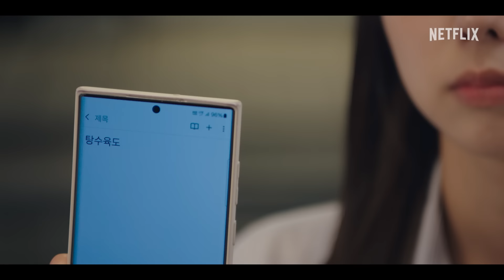現在撥打的電話 | 精選 片段 | Netflix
政壇新銳與失語症妻子的婚姻關係本就緊張，一通來自綁匪的電話更讓他們的生活天翻地覆。

現在撥打的電話 | 11 月 22 日, NETFLIX 獨家

關於 Netflix：
Netflix 是全球首屈一指的娛樂服務事業，在逾 190 個國家與地區擁有 2.83 億名付費會員，內容包括影集、電影與遊戲等，橫跨多種類型和語言。會員可以隨時隨地不限時數盡情觀賞，更能輕鬆播放、暫停與接續播放，亦可隨時更換會員方案。